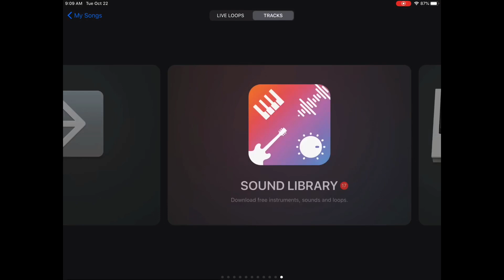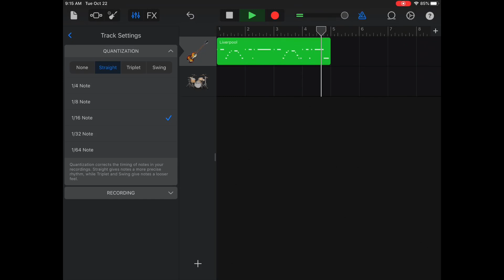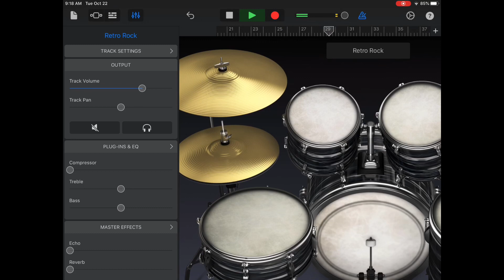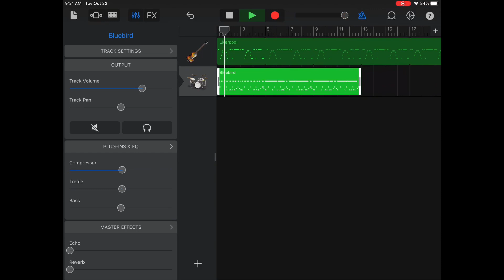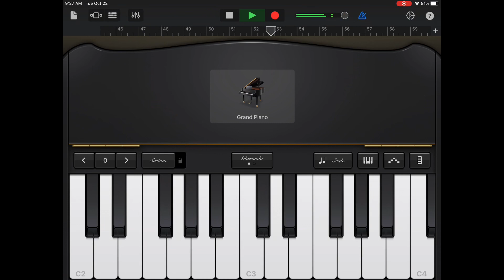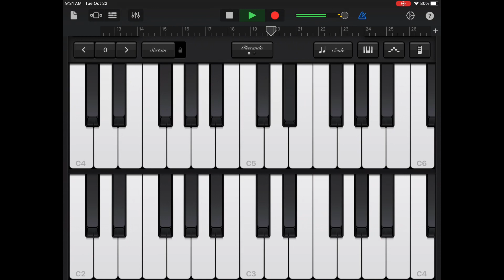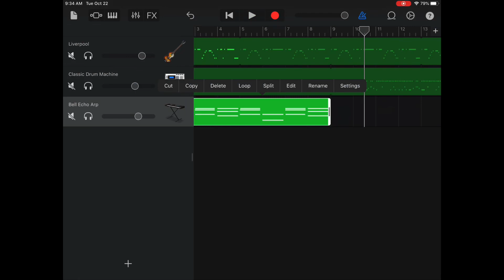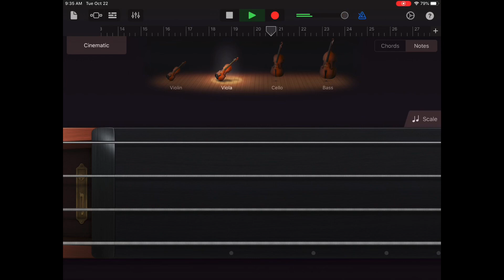Making Music with GarageBand (iPad 7th Generation)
iPad I used

Distrokid is a service which allows you or your band to sell your music, and covers on Spotify, Apple Music, Etc!

I actually did everything in this video on the iPad, music creation, screen capture, video editing, commentary. It’s a very powerful tool!